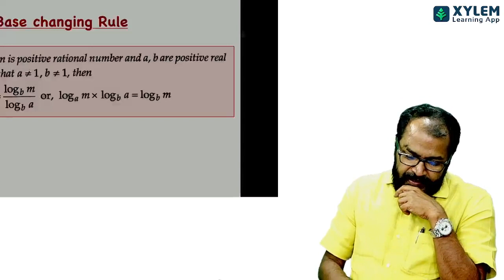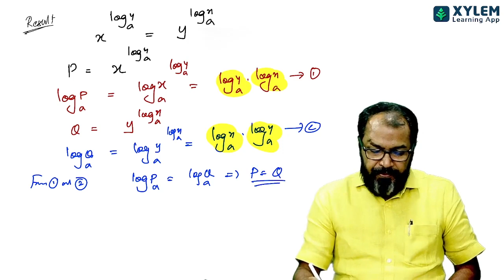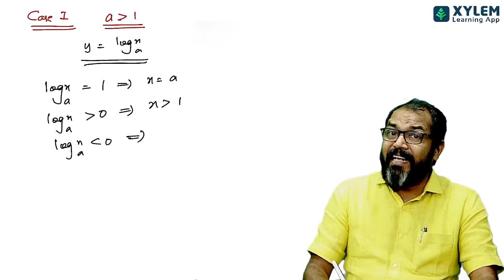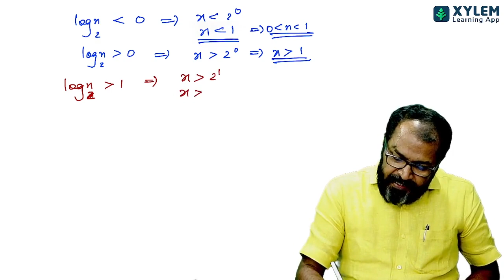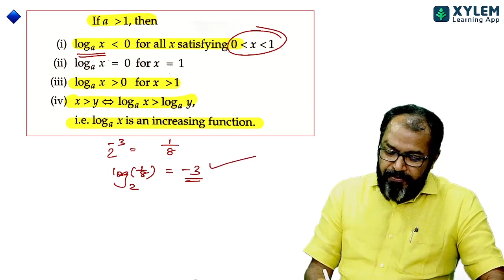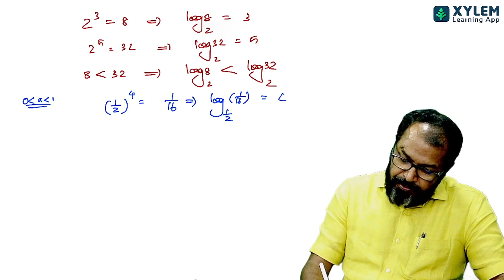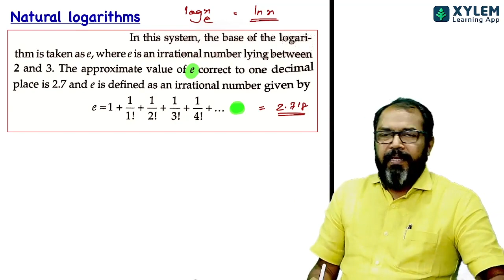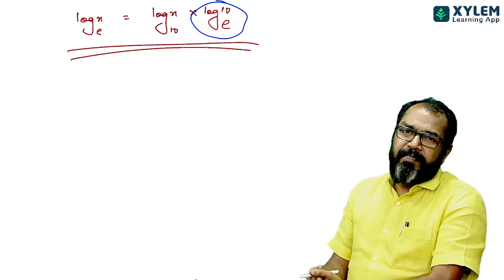Basics Of Logarithm Part -2 | Maths | JEE Main 2023 - 2024 | Xylem JEEnius